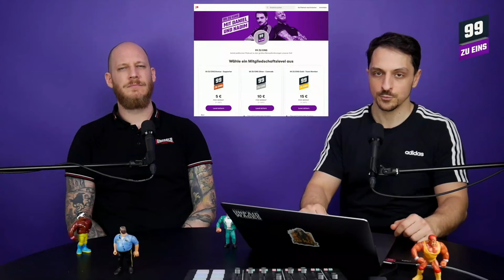Zwischenbericht der Vergesellschaftungskommission mit Franziska Drohsel - 99 ZU EINS - Ep. 230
Der Berliner Volksentscheid „Deutsche Wohnen und Co Enteignen“ fordert die Enteignung aller profitorientierten Unternehmen mit über 3.000 Wohnungen. Der Volksentscheid war erfolgreich und erhielt über eine Millionen Stimmen, also fast 60% der Stimmberechtigten stimmten für den Volksentscheid. Da der rot-grün-rote Senat jedoch nicht rechtlich verpflichtet ist, dieser Aufforderung zu folgen, kann er den Mehrheitswillen der Berlinerinnen und Berliner sanktionslos ignorieren. Die positionen der beteiligten Parteien sind unterschiedlich. Die Spitzenkandidatin der SPD und bisherige Regierende Bürgermeisterin Franziska Giffey hat die Verhinderung der Enteignung noch kurz vor der Wahl zur Bedingung einer rot-rot-grünen Koalition gemacht, während DIE LINKE die Kampagne personell und finanziell unterstütze. Die Grünen wollen die Vergesellschaftung ebenfalls nicht, versuchen aber Befürworter*innen des Entscheids nicht zu verschrecken und halten sich bedeckt. Der Streitpunkt wurde durch die Einsetzung einer »Expertenkommission zum Volksentscheid vertagt und durch die Überweisung von einer politischen zu einer juristischen Frage gemacht. Der gemeinsame Wille zu regieren war stärker.

Die Expertenkommission zum Volksentscheid „Vergesellschaftung großer Wohnungsunternehmen“ hat nun ihren Zwischenbericht veröffentlicht. Der Zwischenbericht informiert die Öffentlichkeit und den Senat von Berlin über die bisherige Arbeit der Kommission. Einen der Schwerpunkte bildet Artikel 15 Grundgesetz als zentrale Norm für eine Vergesellschaftung. Daneben werden auch andere verfassungsrechtliche Aspekte sowie das Unionsrecht und internationale Abkommen behandelt. In dieser Folge wollen wir uns mit der Rechtswissenschaftlerin Franziska Drohsel einmal die rechtliche Seite des Kampfes um Vergesellschaftung ansehen.

Wir brauchen eure Hilfe! So könnt ihr uns unterstützen:
2. Teil unseren content auf social media und folgt uns auch auf Twitter, Instagram und FB
4.